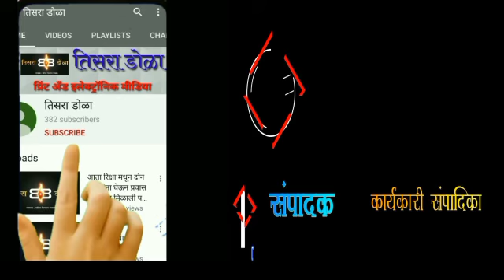सांगली मनपाकडून सांगली ते हरिपूर असा हेरिटेज वॉक